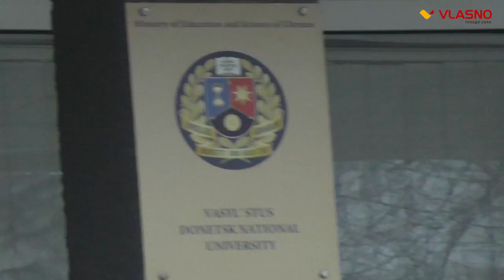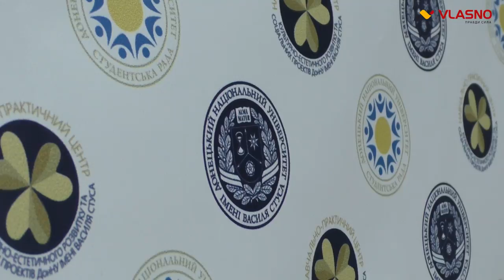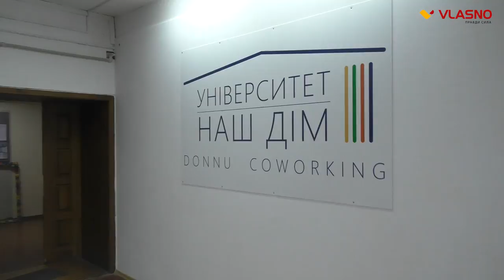У ВІННИЦІ ЗГАДУВАЛИ ЧЕТВЕРТУ РІЧНИЦЮ ДОНЕЦЬКОГО МАЙДАНУ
«Чи все ми зробили тоді?» - саме під таким гаслом в стінах Донецького національного університету пройшов круглий стіл, присвячений четвертій річниці Донецького майдану.
Саме в цей день, 13 березня, викладачі та студенти зібрались, щоб згадати події донецького Майдану та поділитися своїм незмінним досвідом згуртування заради спільної ідеї – зберегти свою Alma Mater в Україні.